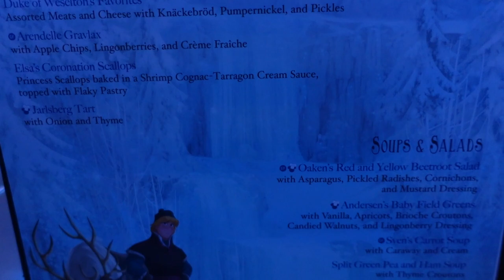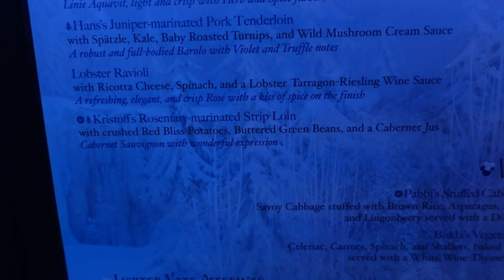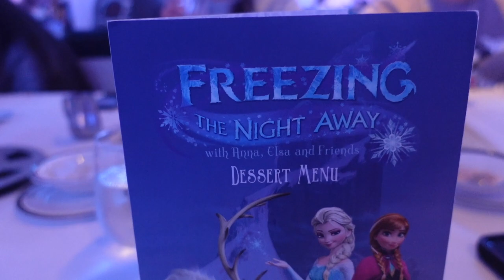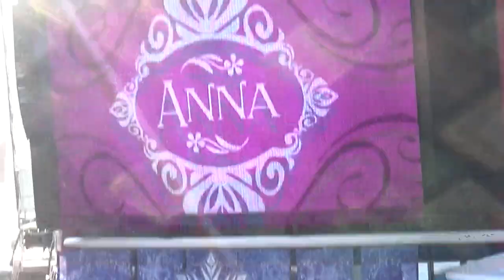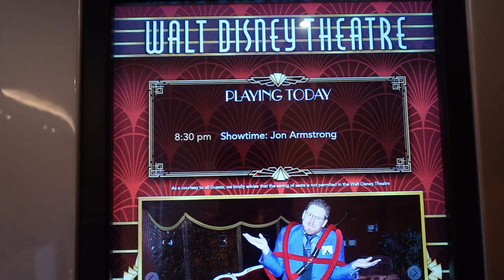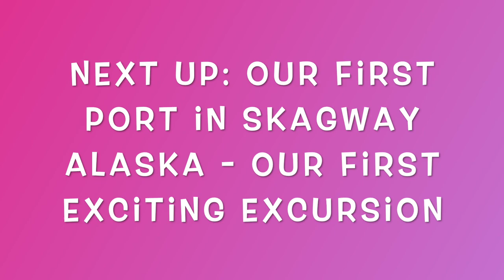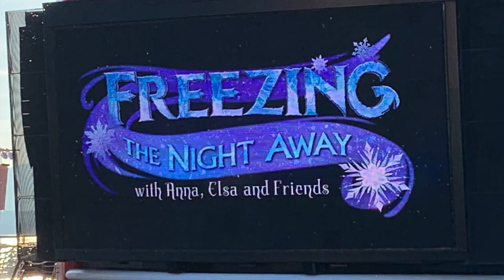DISNEY WONDER ALASKA CRUISE Day 5 -Dawes Glacier Day 3 Pt 2 / Animator's Dinner / Dance Party At Sea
DISNEY WONDER CRUISE SHIP - ALASKA TRIP / Inside Passage Continued - Family Dance Party on Top Deck / Frozen Dinner at Animator's Palate / Adult Fun - It's Frozen Themed Night

DISNEY WONDER ALASKA CRUISE SERIES - Episode 8 (Dawes Glacier Cont'd)
Day 5 continues with sailing away from Dawes Glacier, picking up the excursion stragglers and heading to dinner at Animator's Palate.  We did catch a maypole Midsommer moment in the Main Lobby.  That was fun.  It was Frozen Themed night, so dinner at Animator's Palate was Norwegian inspired Frozen themed food.  It was a good switch from the normal foods we get on the Disney Ships.  Sad we couldn't enjoy a Pirate Night like in the Caribbean, but understood the reasoning for it.  Enjoyed dinner at Animator's.  Afterwards we enjoyed lots of fun on the top deck "Freezing the Night Away" with a Frozen themed show, which led to an awesome fun FAMILY Dance Party.  The Boys are hysterical.  We then enjoyed some adult fun in the after hours area with 80's Trivia, Dueling Piano's, and just some adult fun.  The night time views of the inside passage were awesome as well.  It was a good end to our second Day at Sea.

Let us know if you've been on any Cruises to Alaska, especially if you have taken a Disney Alaska cruise, and let us know your experiences.  Also, if you've been to Vancouver, or cruised out of Vancouver, let us know.  We would love to hear from you and share some stories.

We would love for you to continue the journey with us, which you can do by subscribing to our channel and clicking the notification bell to get reminded when we upload new videos.

Thanks for Livin' the Magic in Vancouver and Alaska with us and have a blessed day.  ...DCL Wonder Episode 8 - E108

NEW INSTAGRAM - @Haskill_Fam

VIDEO MUSIC FROM THE YOUTUBE VIDEO LIBRARY
     A Call is Upon Us - The 126ers
     Our French Cafe - Jimmy Fontanez_Media Right Productions
     Natural - Endless Love
     Copycat - R.LUM.R